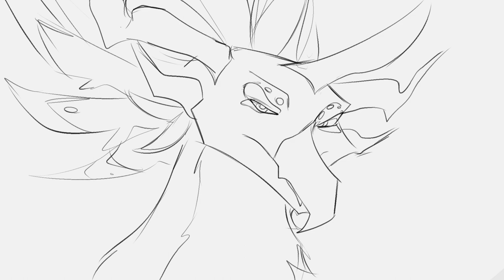Creatures of Sonaria Meme || Aolenus Boom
funny bird
aloe is angy about the recode, tier 4's be flyin hella slow now :(

Special thanks to my friend Bread for editing!! :))